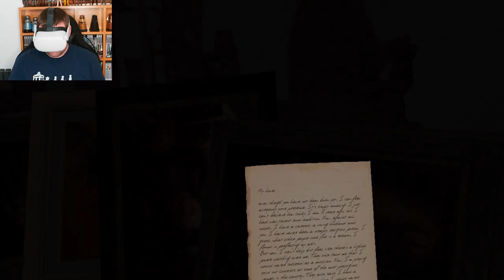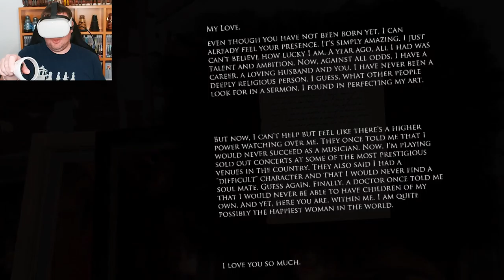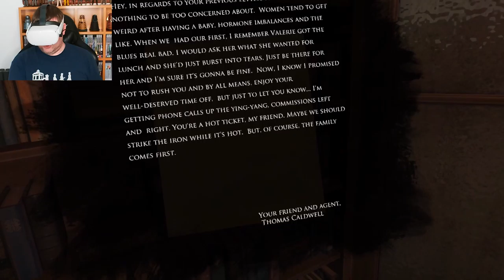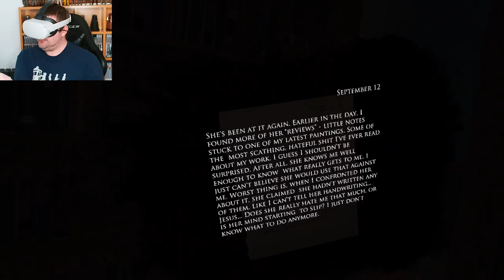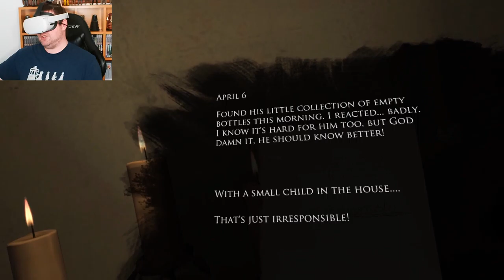I Don't Have A Problem - LAYERS OF FEAR VR - PART 2